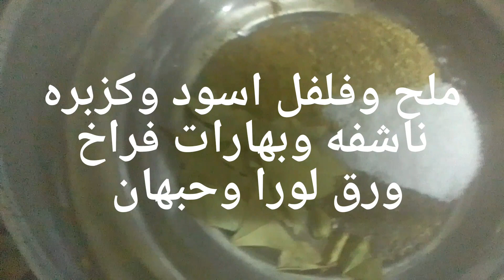طريقة عمل وراك محمره سهله وبسيطه وطعمها رهيب